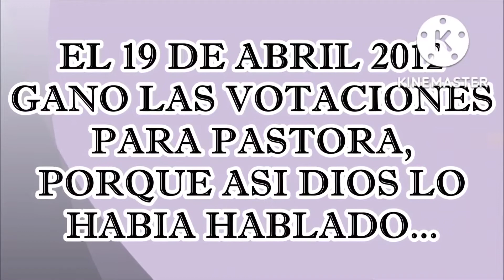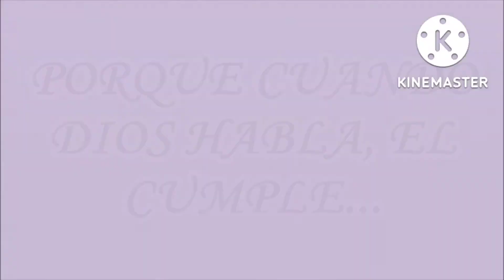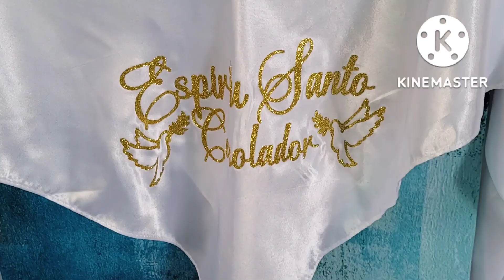Momentos Especiales Aniversario Pastoral #10 Pastora Ruth Berrios... a Dios sea la gloria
Primera Iglesia Defensores de la Fe bo cataño en humacao pastora Ruth Berrios